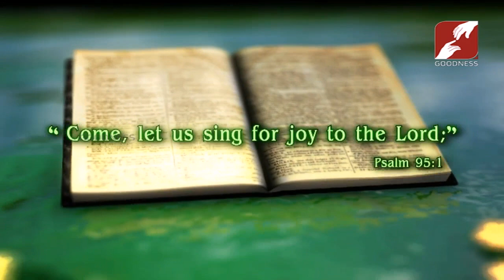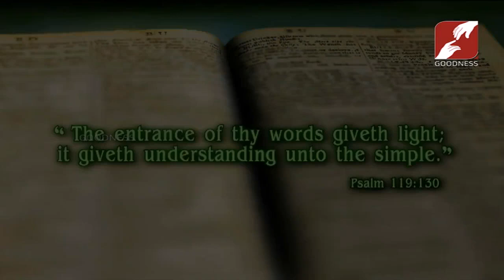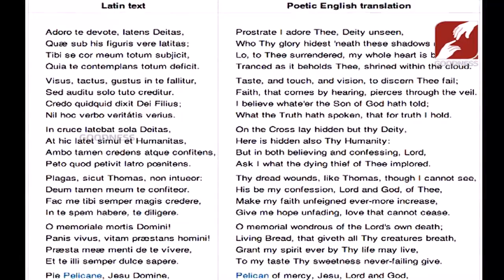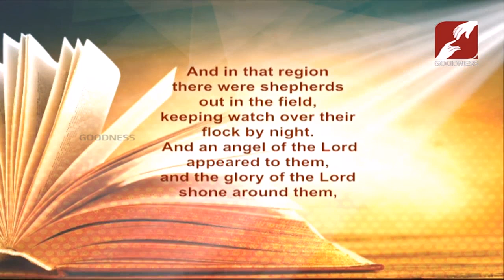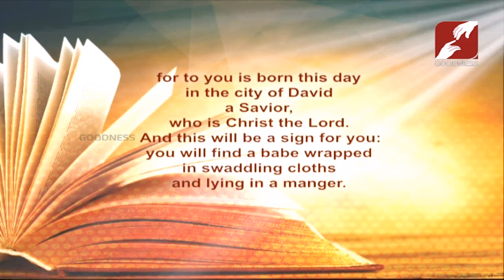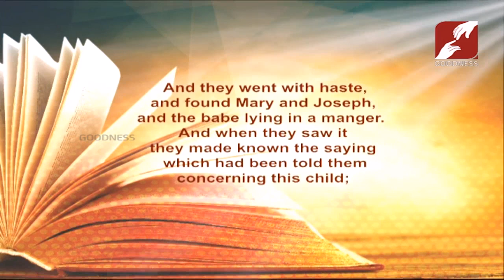DAY BREAK | ST PASCHAL BAYLON | 17-MAY-2019 | SeaSon 2